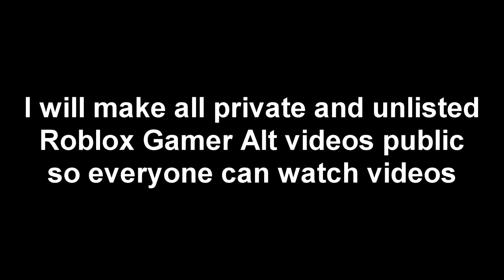(For Roblox Gamer Alt) Plans for all private and unlisted videos to be public